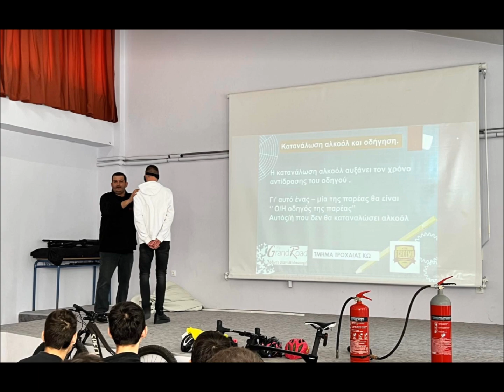NisosKos.gr: "ΜΕΤΑΚΙΝΟΥΜΑΙ ΚΑΙ ΑΘΛΟΥΜΑΙ ΣΤΗΝ ΚΩ ΜΕ ΑΣΦΑΛΕΙΑ"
Στ. Χατζηστέργου: Το Σάββατο 4 Μαρτίου 2023 ολοκληρώθηκε η δράση «Μετακινούμαι και Αθλούμαι στην Κω με Ασφάλεια» από την Ακαδημία Κω, το Τμήμα Τροχαίας Κω και τον Μη Κερδοσκοπικό Οργανισμό My Grand Road. Περισσότερα @